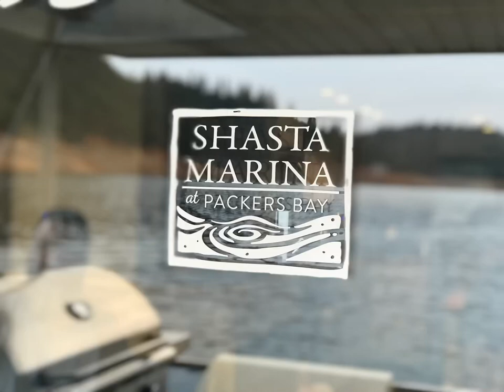Shasta Tribe 2020